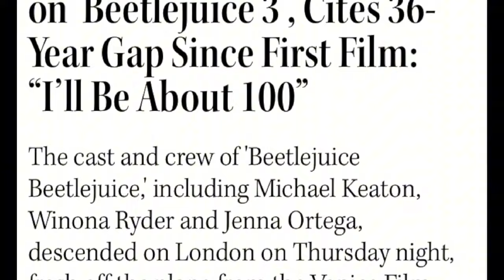Beetlejuice Crossover: ¿Contra quién se enfrentaría?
Si pudieses hacer un crossover de Beetlejuice con otro personaje, como sería ese encuentro? Aquí en La Ruta Del Geek se nos ocurrieron ideas para historias de Beetlejuice con otros personajes

0:00 - Alerta de Spoilers
0:03 - Intro
1:07 - Harry Potter
1:39 - Ghostbusters
2:19 - Constantine
2:35 - Jack Sparrow
3:10 - Tortugas Ninja
3:34 - Buffy La cazavampiros
3:56 - Freddy Krueger
4:09 - La Mascara
4:55 - Final